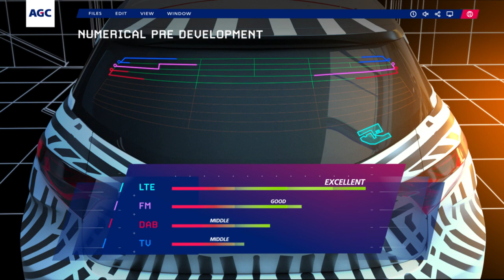High Tech Anechoic Chamber from AGC Automotive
In the increasingly mobile society, cars will be smart and equipped with cameras, LiDAR, 5G and all kinds of sensors. In a connected world, automotive glass becomes a gateway for radio wave transmission and reception. On-glass antenna design can be perfected in AGC’s new anechoic chamber. Discover our facilities creating the antennas of tomorrow. The only anechoic chamber in Europe specifically designed for vehicles. More on onglass antenna design by AGC